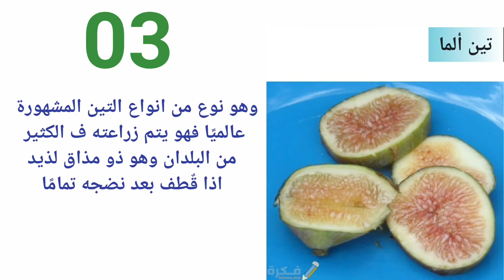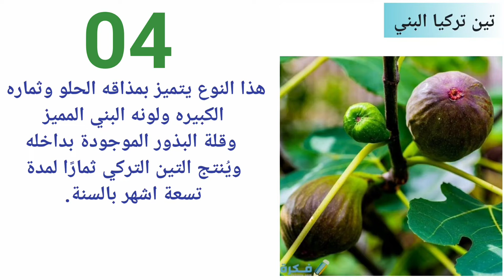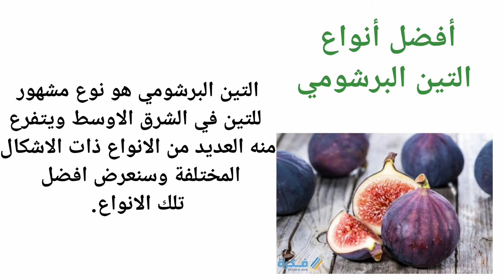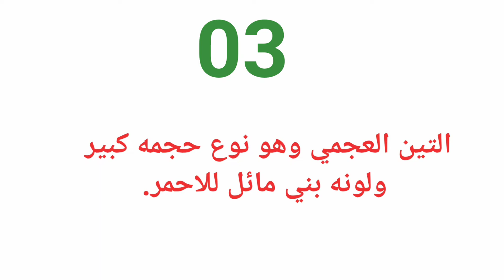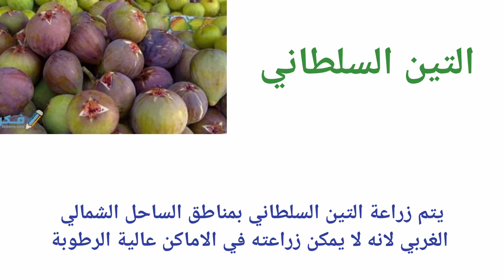أنواع التين .نوع من أنواع التين يثمر تسعة أشهر في السنة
أنواع التين توجد أكثر من سبعمئةِ نوعٍ من أشجار التين، ولكن توجد منها أنواعٌ معروفةٌ ومنتشرةٌ أكثر من غيرها، وفيما يلي أهم هذه اأنواع:[١] تين الكابري: تين الكابري شجرةٌ ينمو عليها فقط الأزهار الذكرية والتي تخصّب أشجار التين الأخرى، ولا ينمو عليها الثمار مطلقاً. سميرنا: هو نوعٌ من أنواع التين التي ينمو فوقها أزهارٌ أنثوية تلقّح من أشجار الكابري. تين سان بيدرو: يحمل هذا النوع من التين محصولين واحد منهما لا يتطلّب التلقيح، والآخر يحتاج للتلقيح. سيليست: تكون ثمار هذا التين متوسطة الحجم، ولونها بنيٌ أو أرجوانيّ، وثمارها تنضج أسرع من ثمار أشجار التين الأخرى؛ لذا تعتبر مثالية لصنع الحلويات. ألما: تنضج ثمار هذا النوع من التين في آخر فصل النمو، ولكن طعمه غني ولذيذ. تين تركيا البني: تنتج هذه الثمار طوال موسم الحصاد ثماراً كبيرة الحجم، ولذيذة الطعم، ولا تحتوي على الكثير من البذور. الجينكا الأرجواني: أو التين الأسود الإسباني المميّز بحجمه الكبير، ولبه الأحمر ذات الطعم السكري. البانيان: أو التين الهندي، ينبت في ثقوب وشقوق أشجارٍ أخرى، وتنمو حولها حتى تقضي عليها.[٢] البانيان الصيني: هو نوعٌ من التين الآسيوي الذي يزرع على نواصي الشوارع في المناطق المدارية.[٢] تين الورقة الحمراء: هو نوعٌ من أشجار التين التي تنمو ثمار معاً على شكل مجموعات، وموطنها الأصلي في إندونيسيا، والفليبين، وغينيا الجديدة.[٢] تين خليج الموريتون: يتميّز هذا النوع بجذورها الكبيرة الظاهرة فوق مستوى التراب، موطنه الأصلي غي استراليا، ويمكن أن يصل طوله لأكثر من ستين متراً.[٢] التين الباكي: تتساقط أوراق هذا التين المشهور إذا تمَّ نقله أو عند تعرضه إلى أي تغيير غير مناسب له في المناخ، ولكن أوراقه تنمو بعد فترة، وتكون جذوعها مسطحة أو تتشابك معاً كالجدائل عندما تنمو